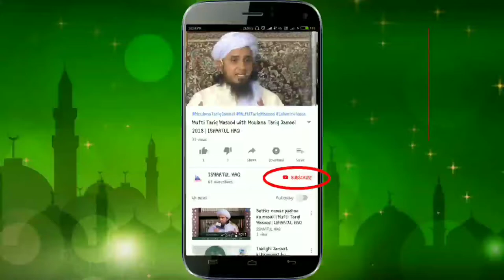Shia Kafir Hen | Moulana Makki Al Hijazi